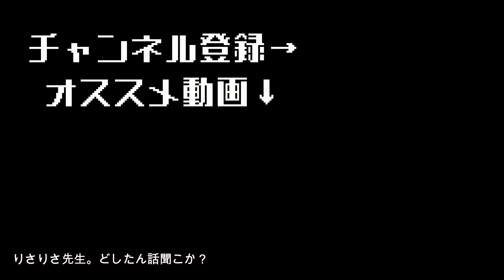【筋トレあるある】さすがに人の離婚についてはネタにはできない雰囲気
僕は彼女すらできません。

2ndチャンネルはこちらになります！⁡
◆山崎恭介のやりたいことだらけ↓⁡
アパレルのサイトはこちらから！⁡